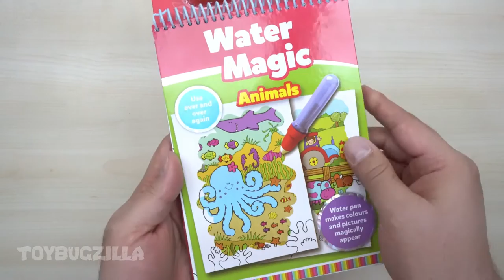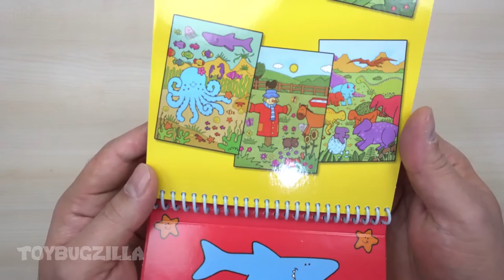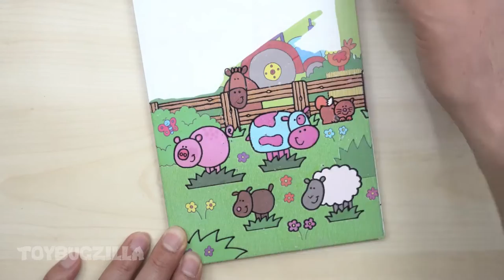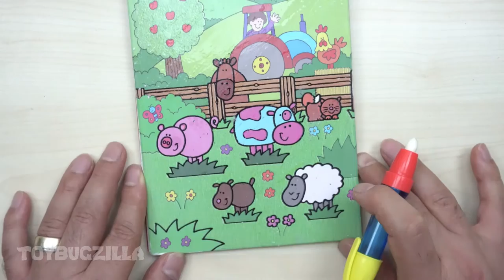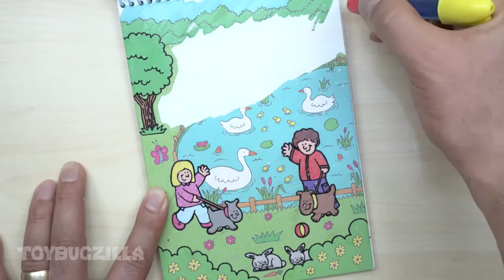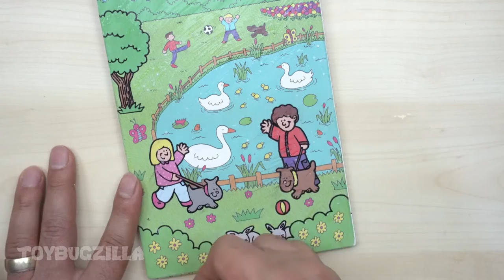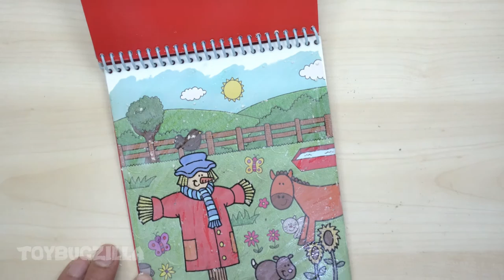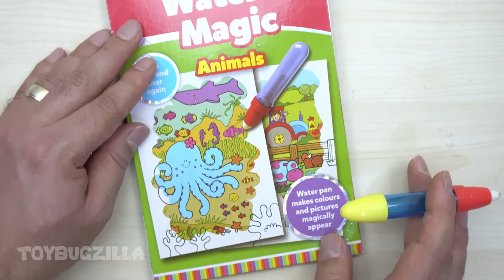Galt Toys Water Magic Animals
6 reusable pictures on thick board to colour with the water pen. Fill the pen with water and use to reveal the hidden pictures. You can use over and over again.

Water pen makes colours and pictures magically appear.